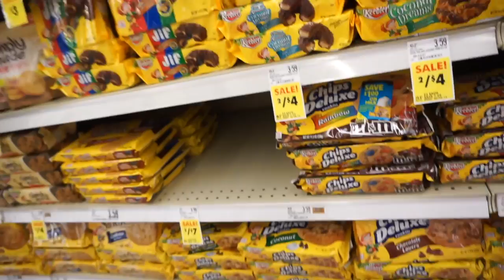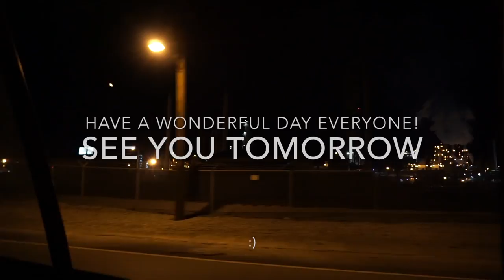Game of Thrones Night